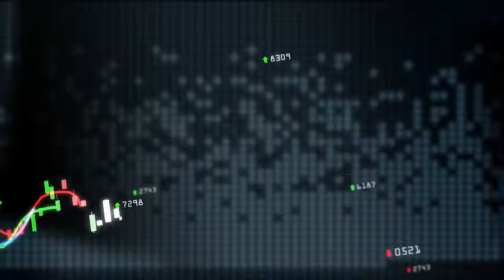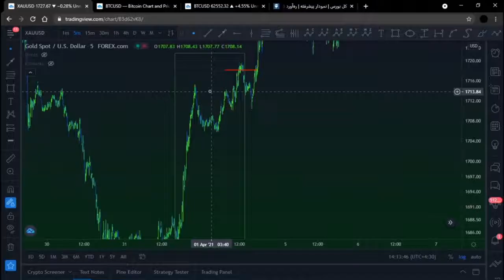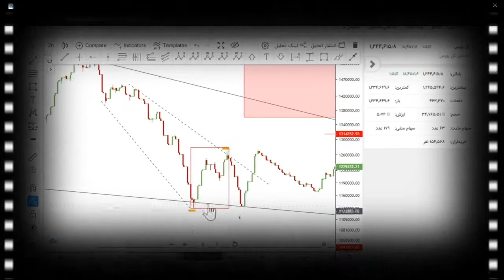ZIGZAG STRATEGY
ساده
زيگِ كوتاه و نئوكارا بلدن
اين ي استراتژي ساده و خوبه ك از تلفيق الگو هاي فلت مثلث و ديامتريك و زيگزاگ پديد آوردم.
مشخصا ي صدف از ساحل نئوويوِ ولي بازم صدفه!توش مرواريده.
بگذريم از اينا بازم يافتم از اينا شِيرش ميكنم بهشم ميگم
خوب بود ارسال واسه بقيه يادتون نره...
نظرتو بگي كمكم ميكني بعديارو بهتر بسازم .
ممنون اوقات ب كام